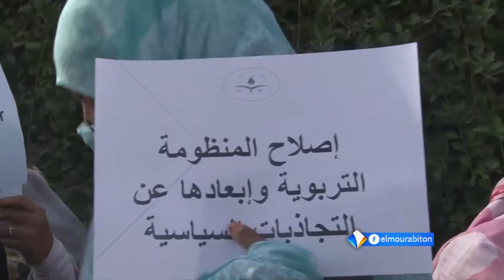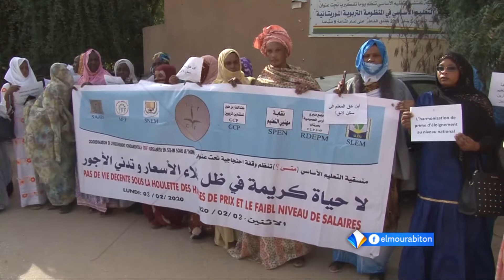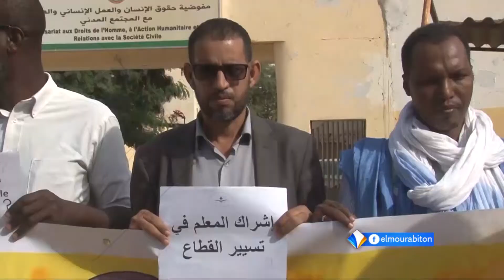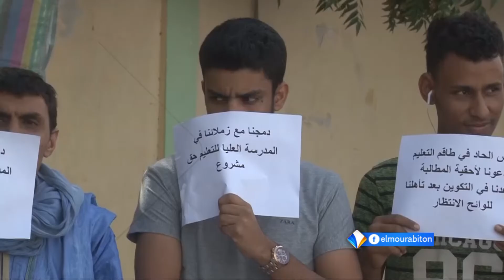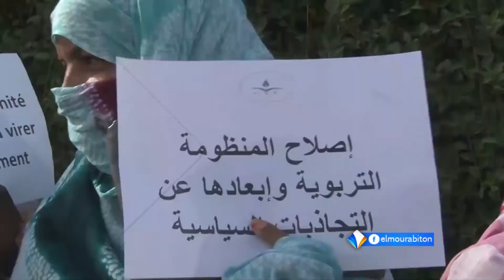نشرة الواحدة من قناة المرابطون: 04-02-2020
تقديم: محمد فال الشيخ